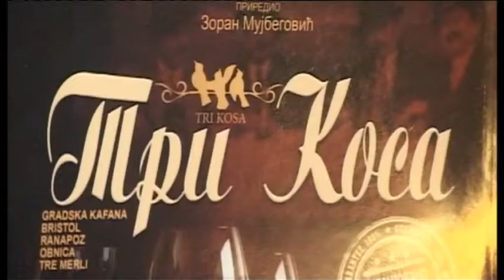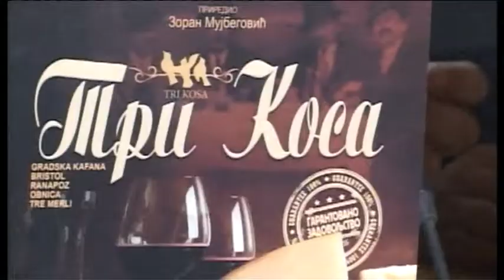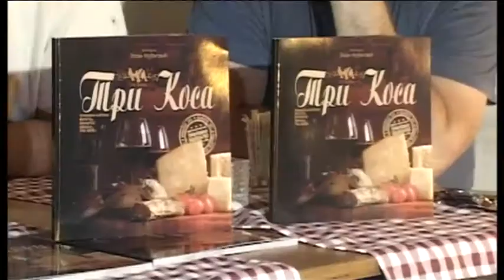VALJEVO KAO INSPIRACIJA